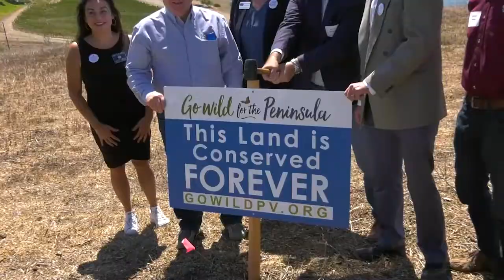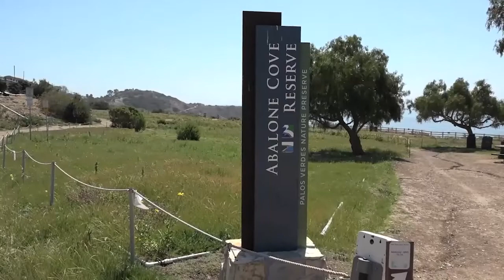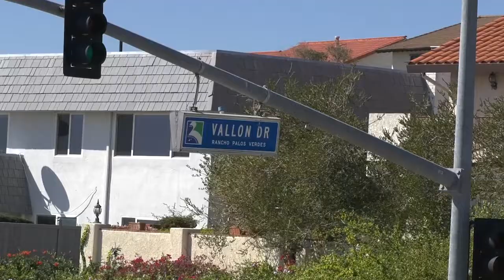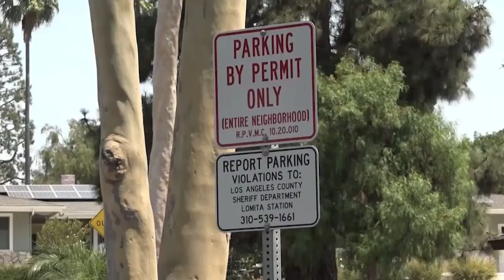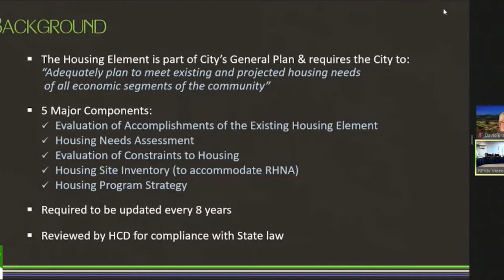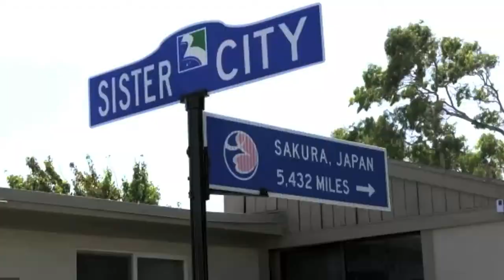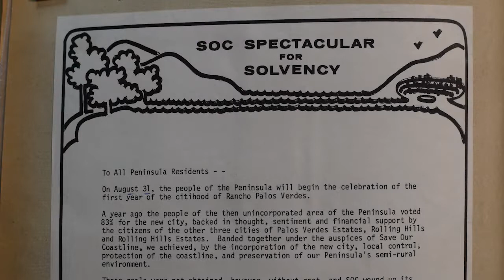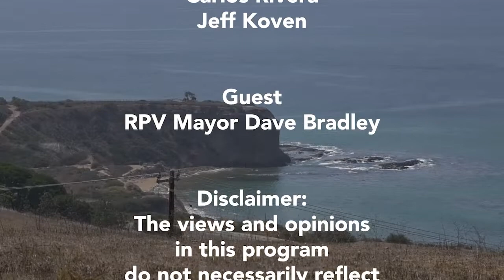RPV CITY TALK SEPTEMBER 2022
In this edition of RPV City Talk, Rancho Palos Verdes, CA Mayor Dave Bradley and RPVtv's Liz Brown Swanson cover the latest  City Council news and events. including the kick off of the  "Go Wild Peninsula Campaign" to fund the expansion of the Palos Verdes Nature Preserve.